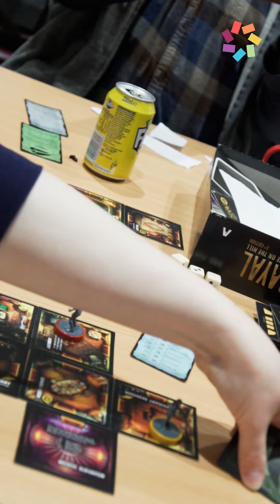Glasgow Wonder (LGBTQ+ Board Games)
Glasgow Wonders @glaswonders
hosts regular board game events for the LGBTQ+ community.
No previous board game experience required - the group will look after you and explain the rules.

follow on Instagram to be updated about the events, and see pictures from previous ones.

Film by: @fpd05
Special thanks to: @westendgames780